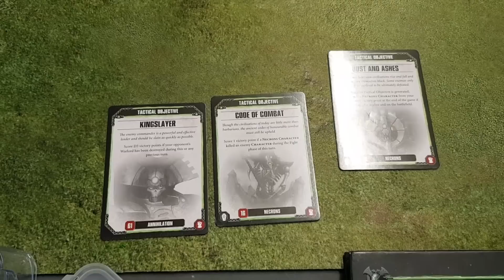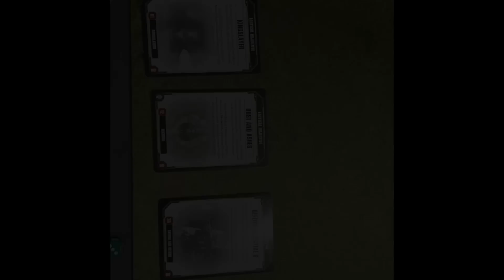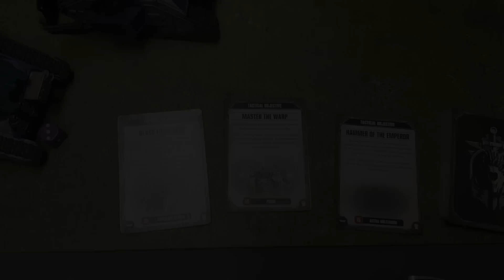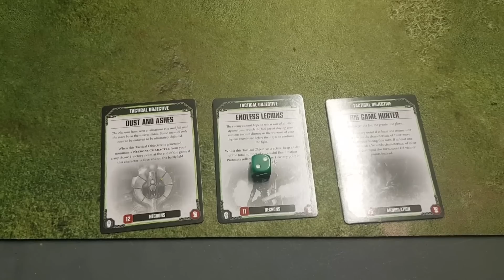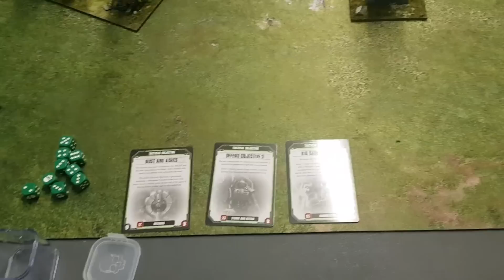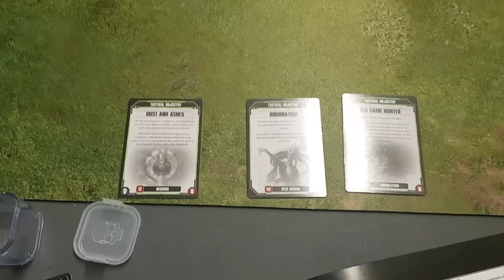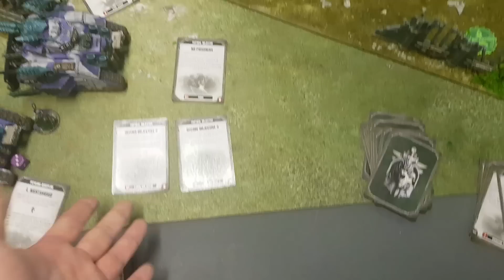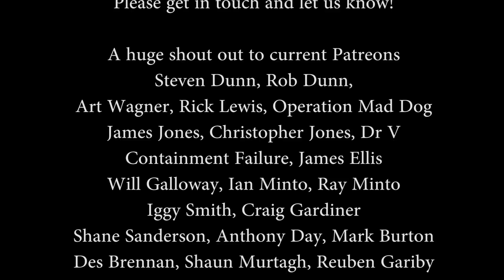(NOT) Genestealer Cult Astra Militarum Vs Necrons Warhammer 40K Battle Report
Welcome to this Battle report between Harrys (NOT) genestealer cult Astra Militarum and Nathans Necrons

If you would like to support new and better content on The Dark Artisan, Donations can be made via PayPal to

This game was filmed at Battle Bunker LTD
Armies : Astra Militarum Vs Necrons
points: 2000
BattlePlan : Visions of Victory

Battle Mat Supplied by Urbanmatz